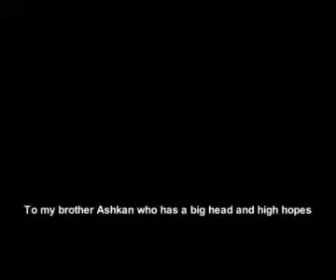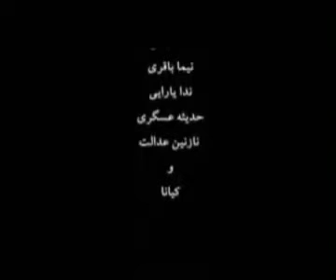As I Was Leaving My City www keepvid com